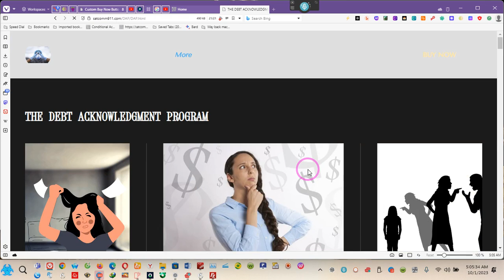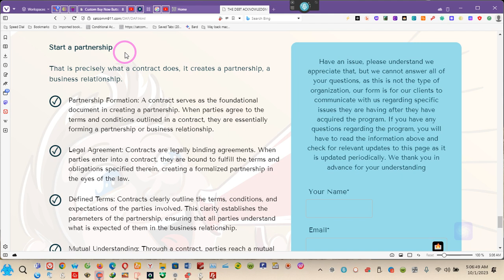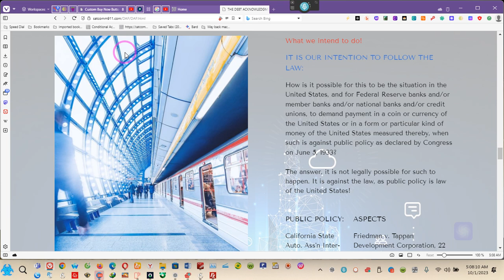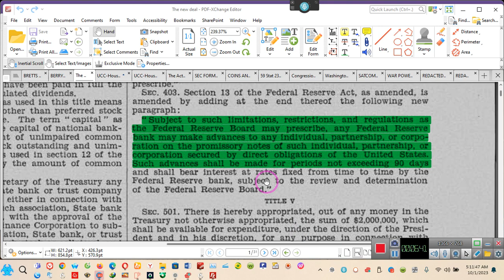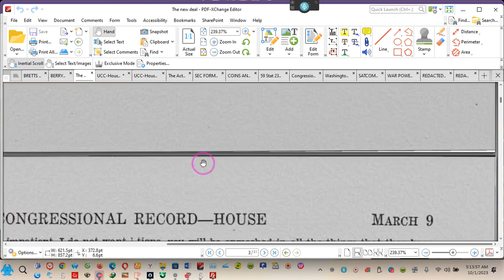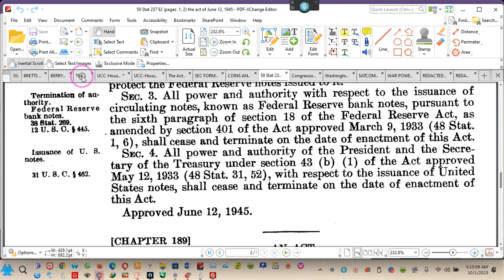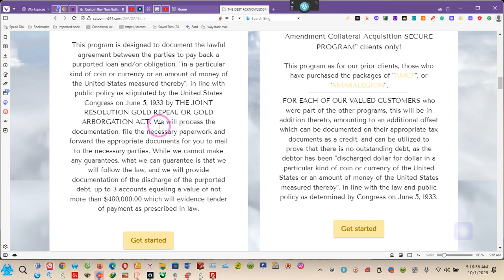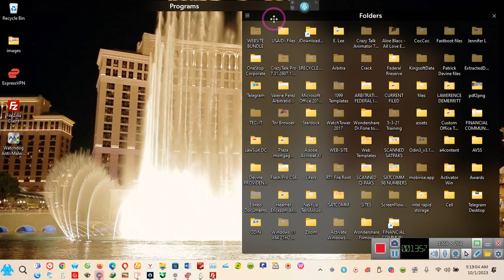OUR NEW DEBT ACKNOWLEDGMENT PROGRAM STARTS TODAY ~~EE 2023 10 01